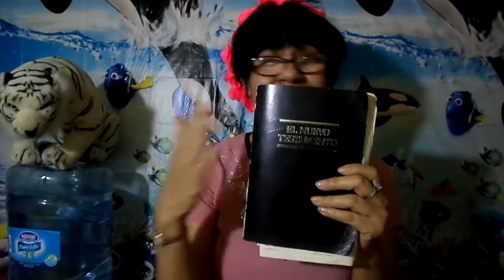Para El Evangelista Eddies candelita en puerto Rico Sodoma y Gomorrah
Para El Evangelista Eddies candelita en puerto Rico Sodoma y Gomorrah  hoyelo de parte de Dios juicio iNpresionante para pastores yEvangelista hipocritas de hoy Dia la gloria es de Dios amen sucrisbete en este canal evangelist Yolanda salas Dios Te bendinga mas